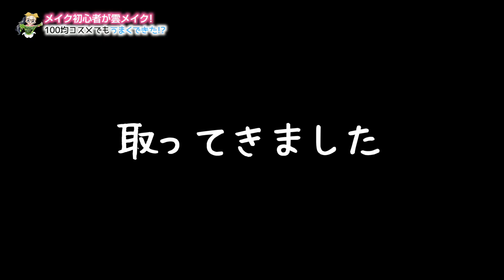【雲メイク】メイク初心者でもできるやり方を紹介♪100均コスメでもうまくできた！【クラウドメイク】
少し前からTikTokで流行っている、顔に空に浮かぶ雲を描くメイク「雲メイク/クラウドメイク」にチャレンジしてみました♪
ご存知のとおりひまひまはまだメイクは全然したことがないメイク超初心者。。。
そんな初心者ひまひまが100均のコスメなどを使って雲メイクをゆる〜くやってみた結果・・・うまくできちゃった！？（笑）
どんな風にメイクしたのか、ぜひ見てね！

▼▽ひまひまチャンネルのおしゃれ&ファッション動画シリーズ☆▽▼

【休校中の過ごし方】雑談しながらママにジェルネイルしてもらった♪【100均セルフネイル】

【7日間】最後の1週間毎日コーデ！みんなはどのひまひまが好き？【冬コーデ】

ひまーる解散の危機！？Rちゃんと爆笑テレパシーメイク撮影中についにケンカ！？

OP by：えっちゃんねる編集者O-LUHAくん
効果音：OtoLogicさんよりDL＆効果音ラボ